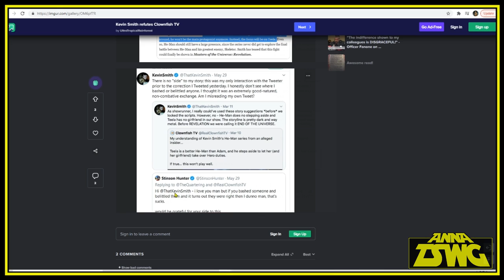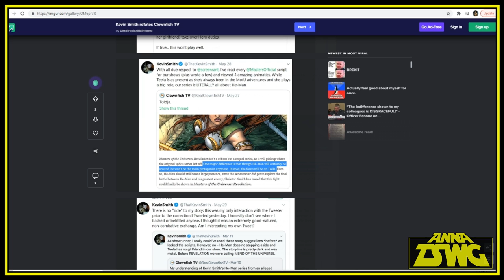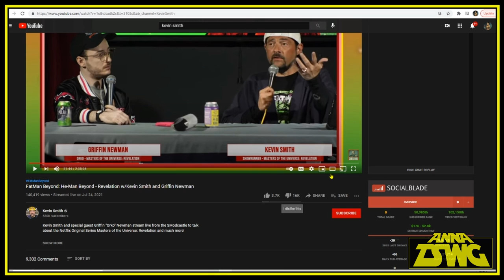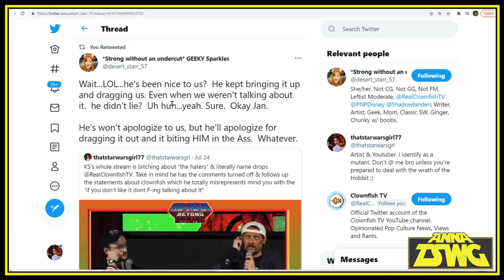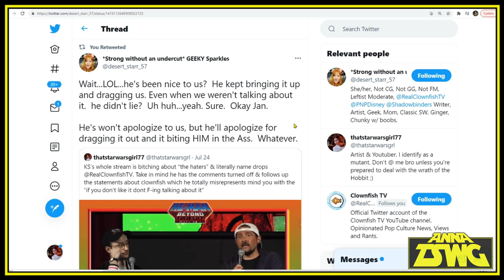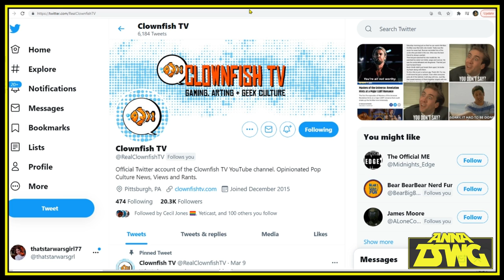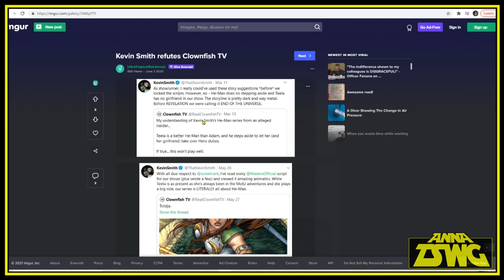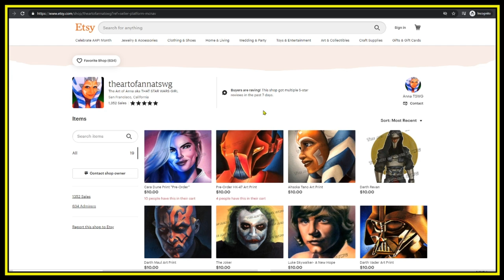KEVIN SMITH LIED ABOUT HE-MAN! CLOWNFISH TV WAS RIGHT!